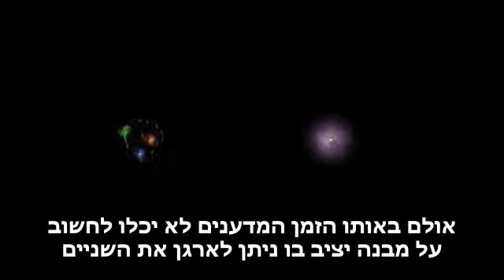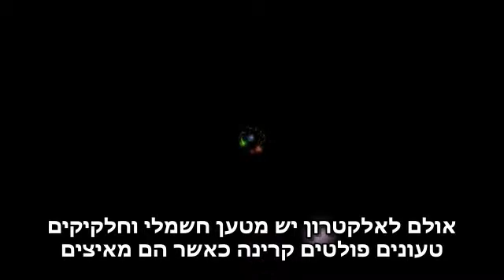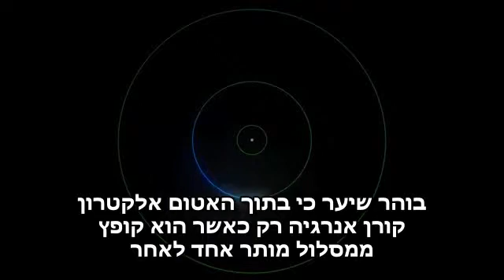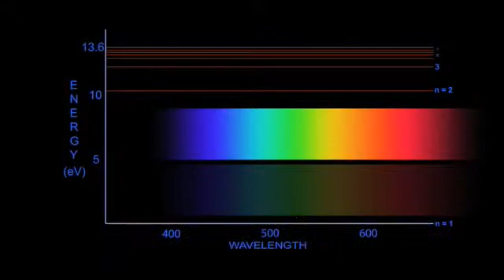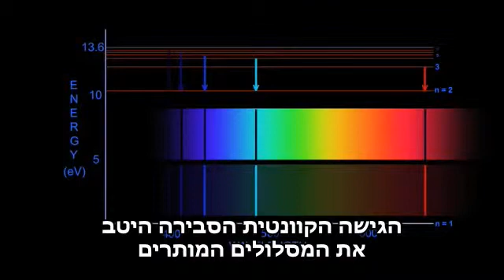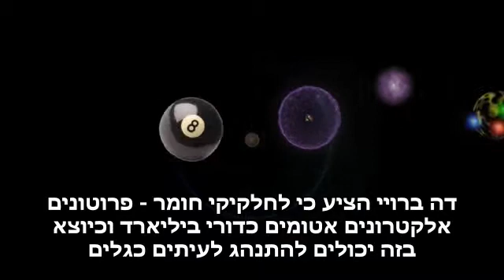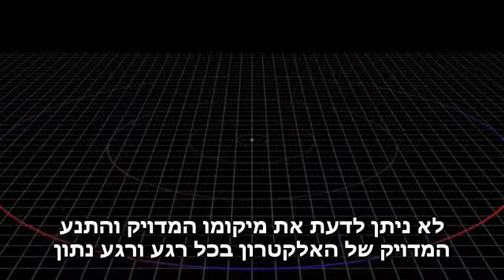Quantum Mechanics - Chapter 2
This time we will examine how quantum mechanics helps us understand the structure of the atom with Bohr and de Broglie.